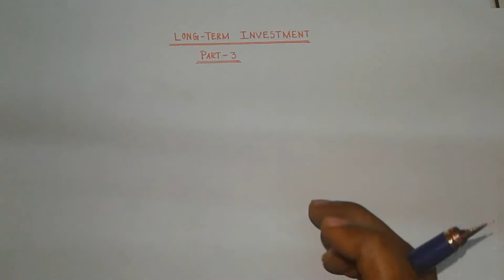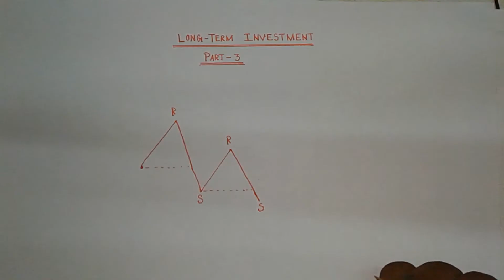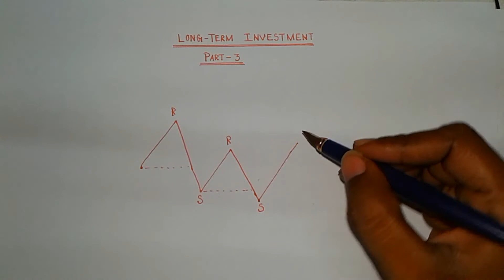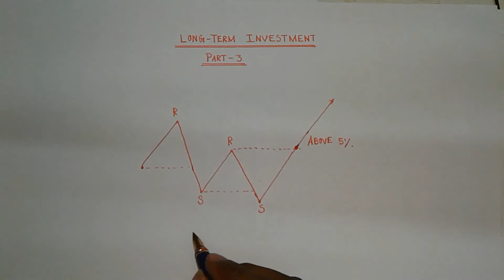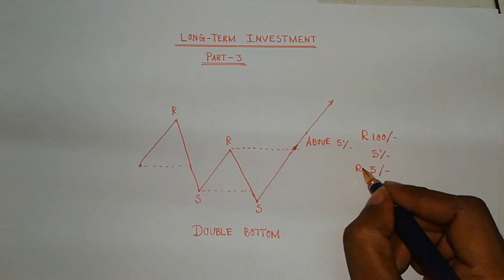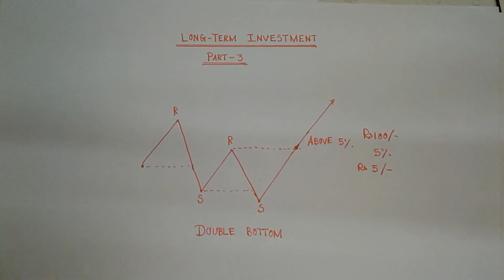Double bottom pattern chart